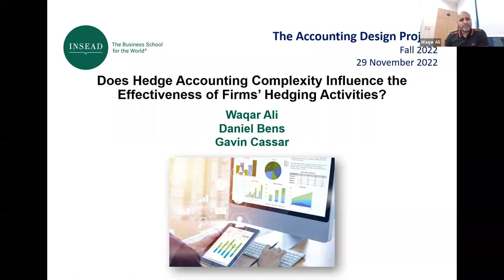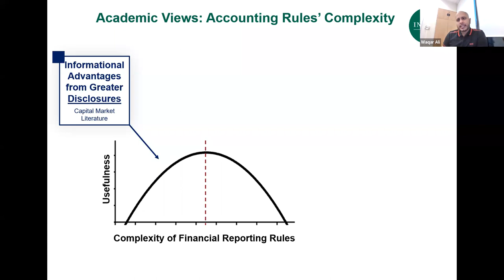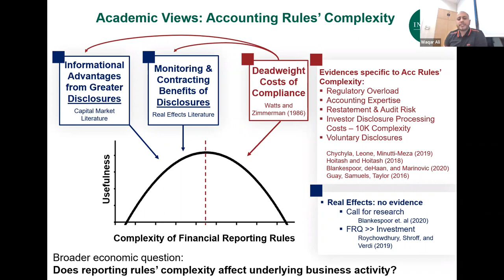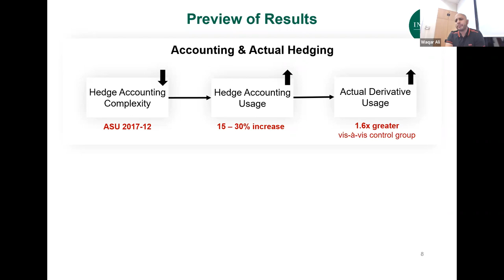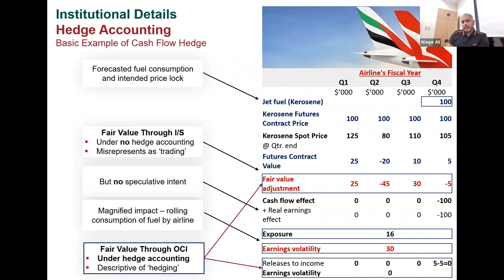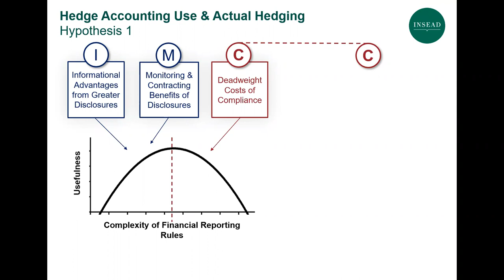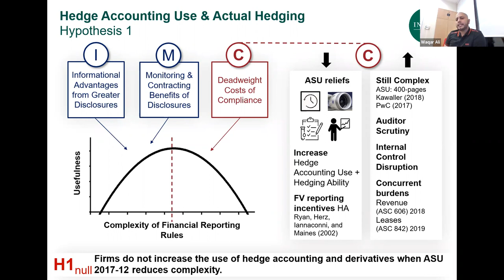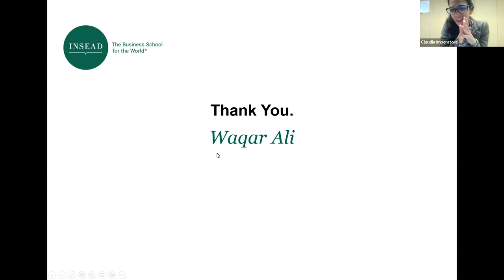The Accounting Design Project - Waqar Ali, November 29, 2022